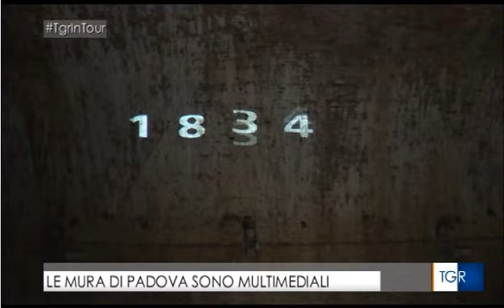Museo Multimediale delle Mura - TgR Veneto del 29 giugno 2017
Servizio del TgR Veneto sull'edizione 2017 del Museo Multimediale delle Mura presso la stazione del Castelnuovo all'interno del torrione Buovo, golena di San Massimo. Per info